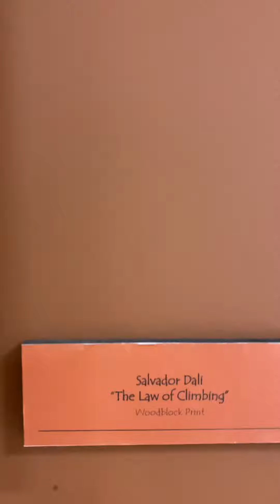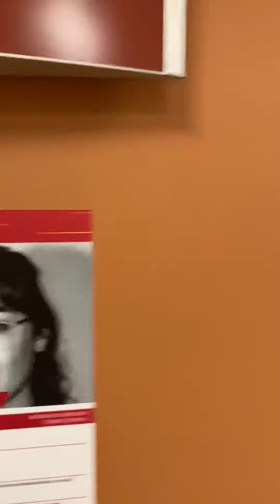Expo en colegio